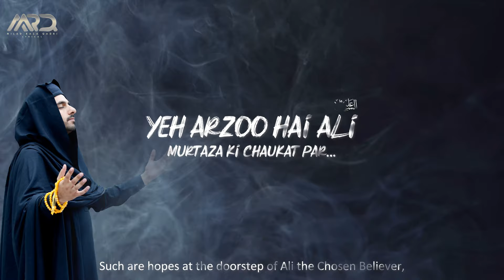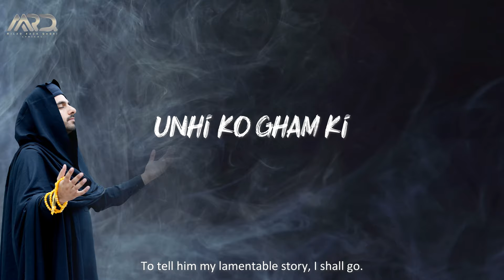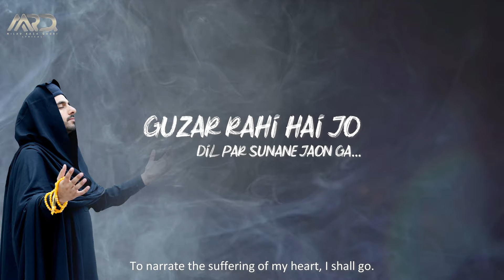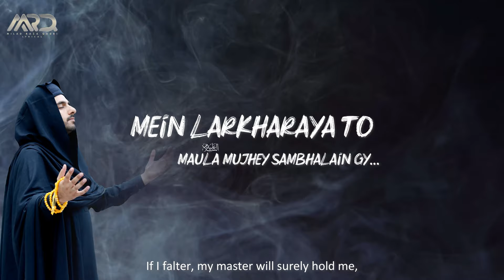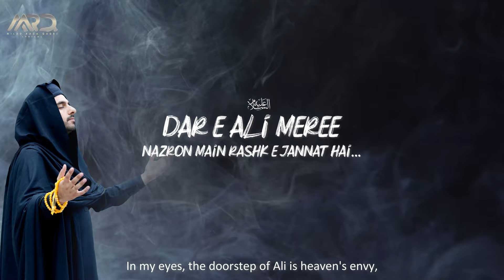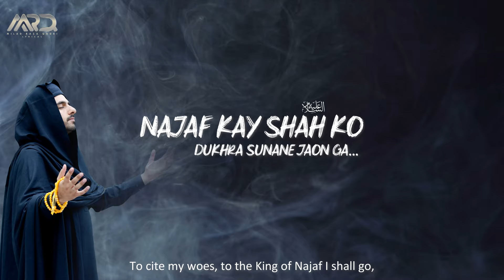Najaf Kay Shah Official Lyrical Video by Milad Raza Qadri 2023 with Translation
Najaf Kay Shah, A kalam which is The feeling of every lover of Maula Ali A.S who longs to visit the blessed city of Najaf al Ashraf in Iraq. I have had the honor to visit the blessed city. When you go once you feel like going again and again. Here, I present to you the Lyrical video with Translation of the Original which is available on my Official Youtube Channel

Remember to Susbcribe to this channel for more

Najaf Kay Shah Ko Dukhra Sunane Jaon Ga
Ali Khuda Kay Wali Ko Manane Jaon Ga

To cite my woes, to the King of Najaf I shall go,
To plead with Ali the friend of Allah, I shall go.

Muradain Milti Hain Mushkil Kusha Ki Chaukat Par
Yeh Arzoo Hai Ali Murtaza Ki Chaukat Par
Hasan Hussain Ka Sadqa Mein Paane Jaon Ga

Prayers are answered at the doorstep of the Reliever,
Such are hopes at the doorstep of Ali the Chosen Believer,
To attain the offerings of Hasan Hussain, I shall go.

Hain Mustafa Kay Woh Damad Rab Kay Pyare Hein
Jo Be Sharay Hein Un Kay Ali Saharay Hein
Unhi Ko Gham Ki Kahani Sunane Jaon Ga

Son-in-law to the Chosen One, he is beloved to the Divine,
The help of Ali with the helpless entwines,
To tell him my lamentable story, I shall go.

Zamane Bhar Ki Pareshanion Nain Ghayra Hai
Meree Hayaat Main Charon Taraf Andhera Hai
Guzar Rahi Hai Jo Dil Par Sunane Jaon Ga

The world's stresses have me encircled,
Darkness has my existence girdled,
To narrate the suffering of my heart, I shall go.

Mein Larkharaya To Maula Mujhey Sambhalain Gy
Yaqeen Hai Mujey Maula Gale Laga Lain Gy
Mein Un Kay Dar Pay Jabeen Ko Jhukane Jaon Ga

If I falter, my master will surely hold me,
Surely in his arms my master will enfold me,
To lower my head, to his door I shall go.

Najaf Ka Shehr Yaqeenan Dayar e Rehmat hai
Dar e Ali Meree Nazron Main Rashk e Jannat Hai
Mein Apne Dil Main Woh Jannat Basane Jaon Ga

The city of Najaf is the realm of mercy,
In my eyes, the doorstep of Ali is heaven's envy,
To immerse that heaven in my heart, I shall go.

Najaf Kay Shah Official Lyrical Video by Milad Raza Qadri 2023
Milad Raza Qadri Ey Hasnain Ke Nana Lyrical Video
Milad Raza Qadri Lyrical Channel
Milad Raza Qadri Translated Naats